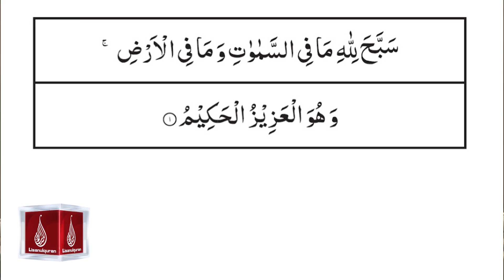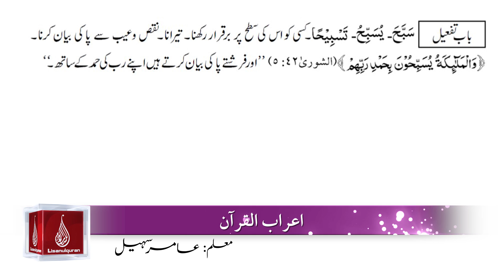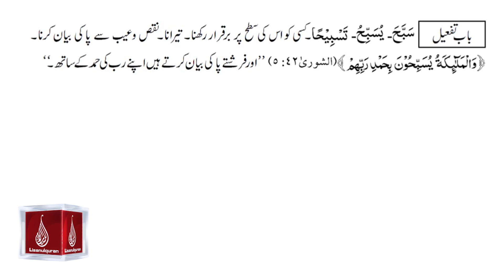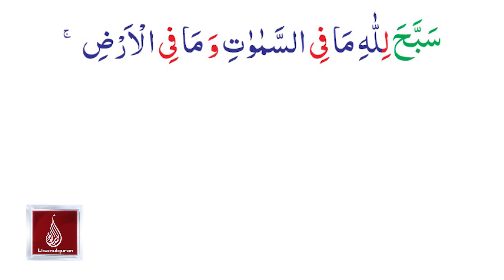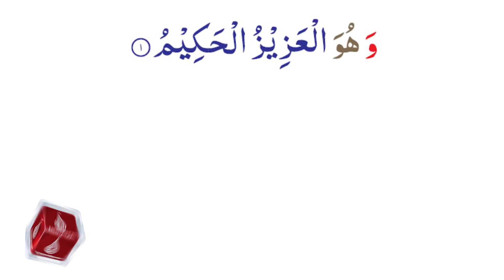61-Surah Al As-Saff Ayah No.01 (A'raab-ul-Quran)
Surah Al As-Saff Ayah No.01  (A'raab-ul-Quran)
By: Aamir Sohail